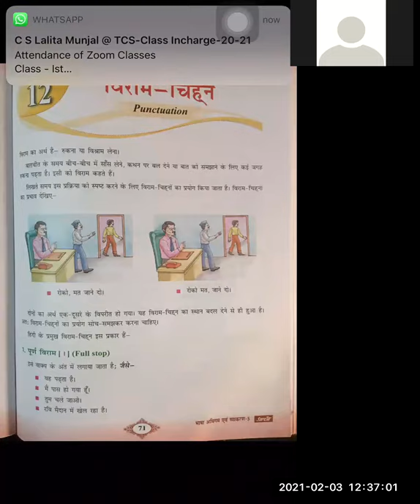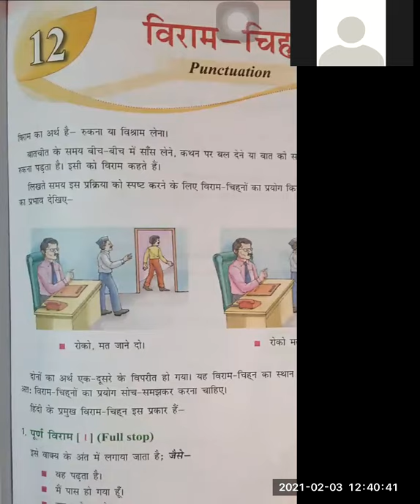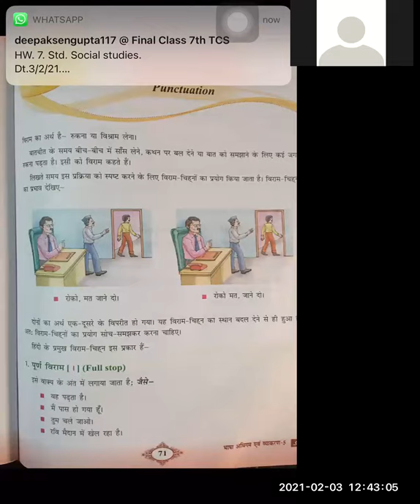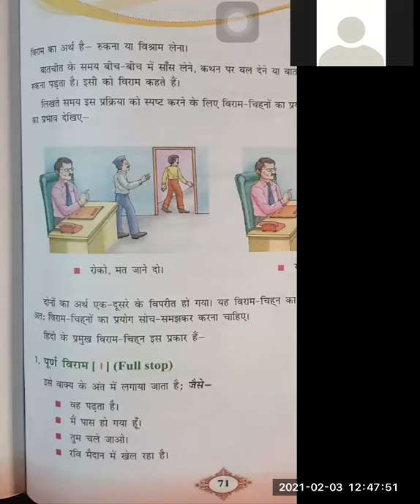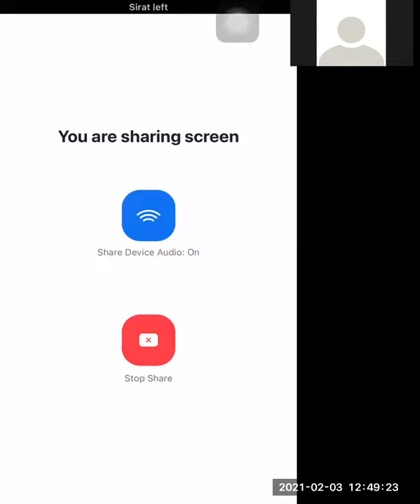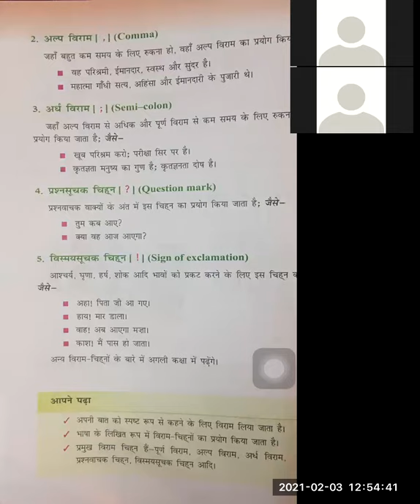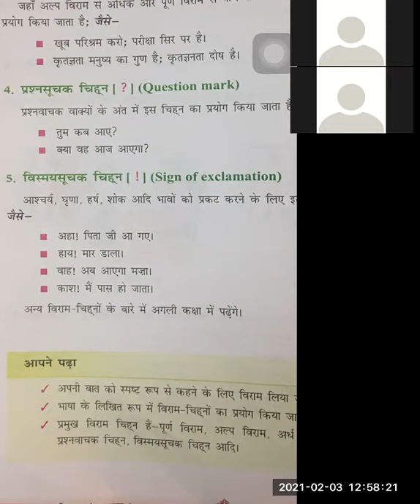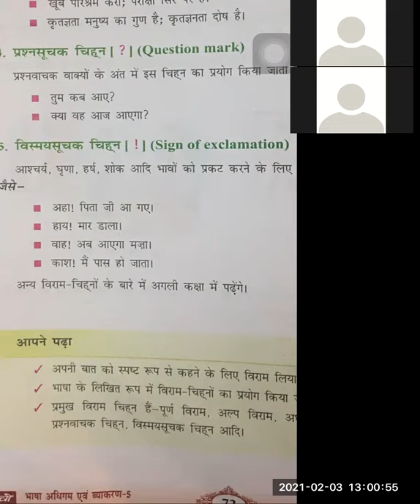TCS-V हिंदी विषय-विराम चिह्न